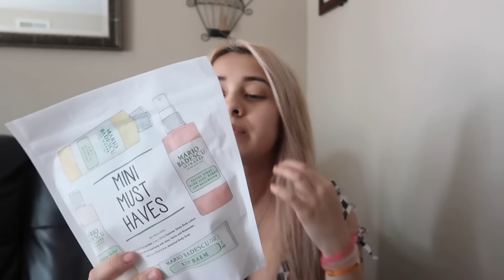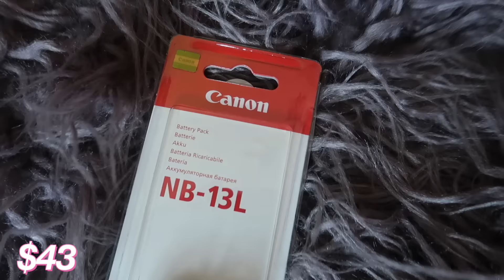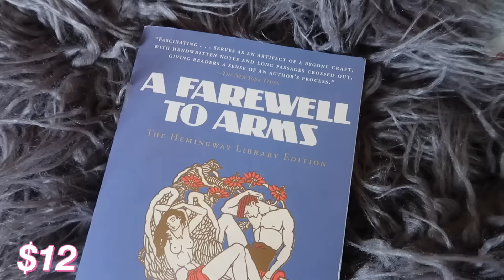$3000 back to school try-on haul 2018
a $3000 back to school try-on clothing haul 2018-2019 for high school/my junior year! (ft. dote, brandy melville, urban outfitters, forever 21, dolls kill, gucci, nordstrom & more!)

¢ SOCIAL MEDIA ¢

¢ MUSIC ¢

ilu forever & always ♡
-nickel rios